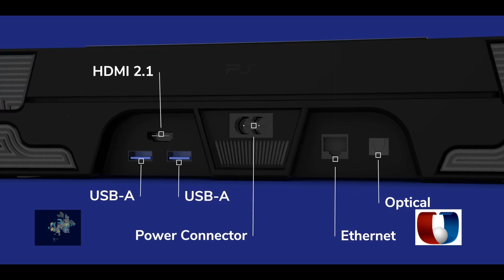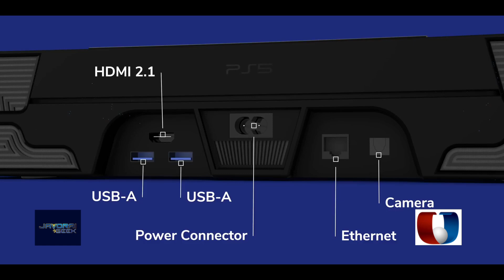Javorai Geek 2019 I EPISODIO 5 - Noticias GEEK de la semana (Bloque 3/4)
Noticias GEEK!

Redes:
Javorai Geek